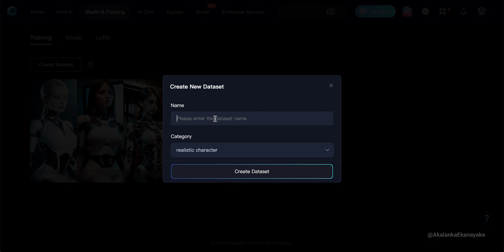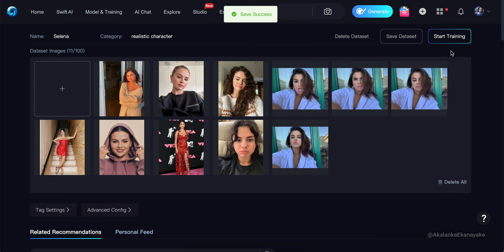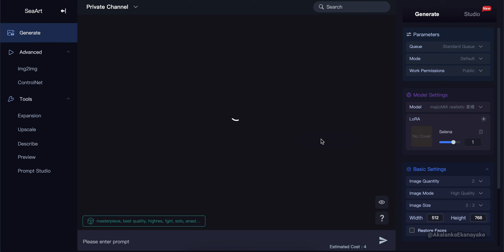How to Train Your Own AI Model (LoRA) Using Personal or Favorite Celebrity Photos Without any GPU.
In today's tutorial, we dive deep into the world of AI image generation. Ever thought of creating AI-powered images using your own photos or those of your favorite celebrities? And all that without needing a powerful GPU? You're in the right place!

🔍 What We Cover:

- Introduction to SeaArt's platform.
- Step-by-step guide on training your very own LoRA model.
- Using photos of personal choice - from yourself to any celebrity.
- The magic of AI without the hassle of GPU requirements.

💬 Don't forget to check the pinned comment for a detailed walkthrough.

Thank you for joining us, and happy generating!